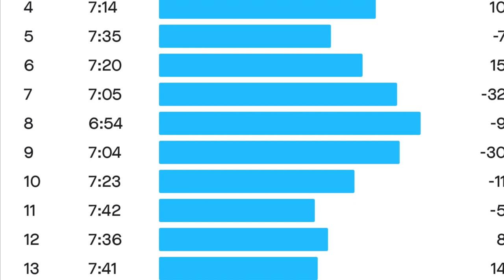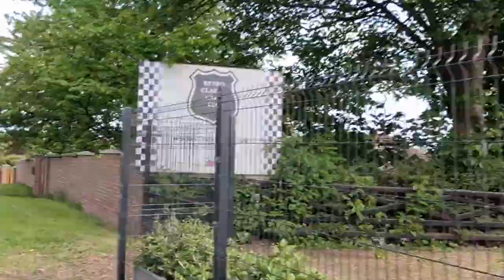LONG RUN WITH HILL REPS MONDAY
DIFFERENT ROUTE FOR MY LONG RUN TODAY DECIDED TO GET SOME HILL REPEATS DONE ,